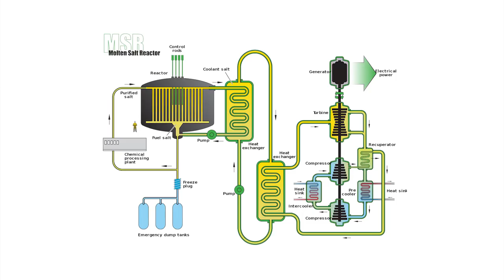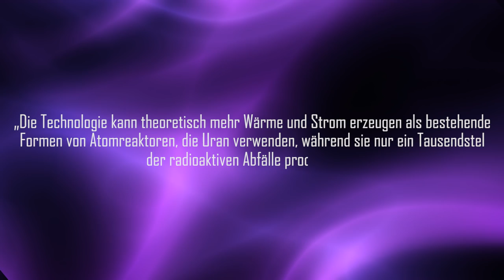Thorium-Reaktoren: Die Lösung aller Energieprobleme mit Atomkraft?- Clixoom Science & Fiction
Während Deutschland der Atomkraft den Rücken kehrt, investieren andere Länder weiter in die Kernenergie und es gibt eine neue deutlich sicherere Technik: Thorium-Reaktoren.

Quelle:

Clixoom Science & Fiction: Das sind spannende News aus der Wissenschaft über revolutionäre Forschungsergebnisse, spannende Studien und spektakuläre Eindeckungen.